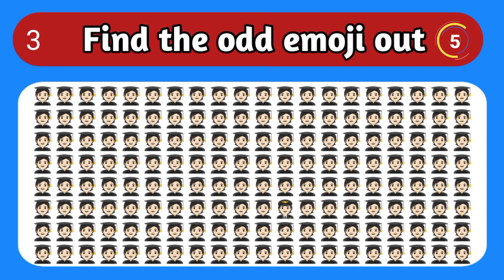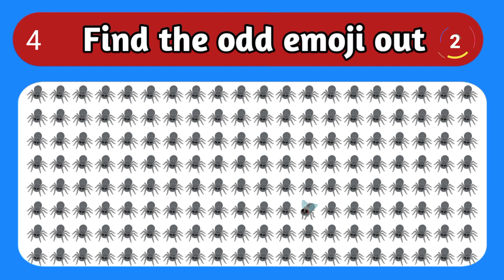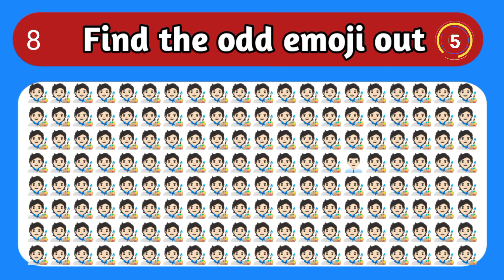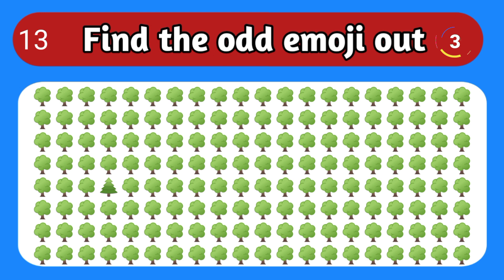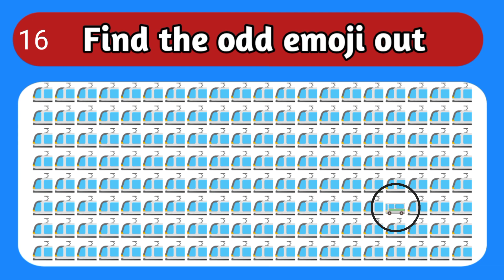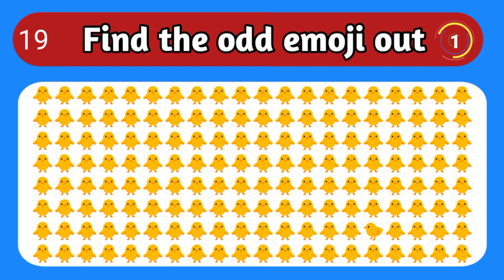Find the odd emoji out 169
Find the odd emoji out | emoji challenge
Welcome to our YouTube video, "Find the Odd Emoji Out"!

1. Find the odd emoji out
2. Find the odd emoji out Challenge
3. Find the odd emoji out hard
4. Find the odd emoji out easy
5. Find the odd emoji out game
6. Find the odd emoji out difficult
7. Find the odd emoji out to win this quiz
8. Find the odd emoji
9. Find the odd one out
10. Find the odd
11. Find the odd one emoji out
12. Find the odd emoji out hard edition
14. Find the odd emoji out Emoji puzzle
15. Find the odd emoji out Emoji challenge
18. Find the odd emoji out emoji puzzle quiz
20. Find the odd emoji out
21. Find the odd emoji out Challenge
22. Find the odd emoji out hard
23. Find the odd emoji out easy
24. Find the odd emoji out game
25. Find the odd emoji out difficult
26. Find the odd emoji out to win this quiz
27. Find the odd emoji
28. Find the odd one out
29. Find the odd
30. Find the odd one emoji out
31. Find the odd emoji out hard edition
35. Find the odd emoji out emoji puzzle quiz
37. Find the odd emoji out riddles fun time
38. Find the odd emoji out Challenge riddles fun time
39. Find the odd emoji out hard
40. Find the odd emoji out easy
41. Find the odd emoji out hard edition riddles fun time
42. Find the odd emoji out game riddles fun time
43. Find the odd emoji out game riddles fun time
44. Find the odd emoji out difficult riddles fun time
45. Find the odd emoji out difficult
46. Find the odd emoji out to win this quiz
49. Riddles fun time